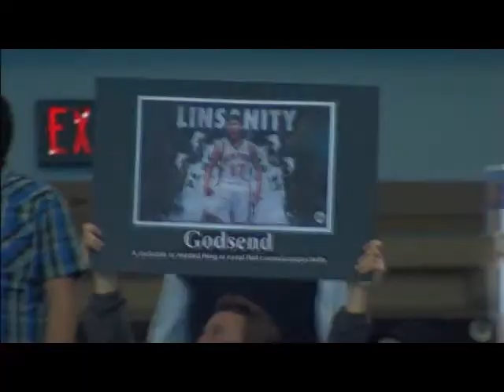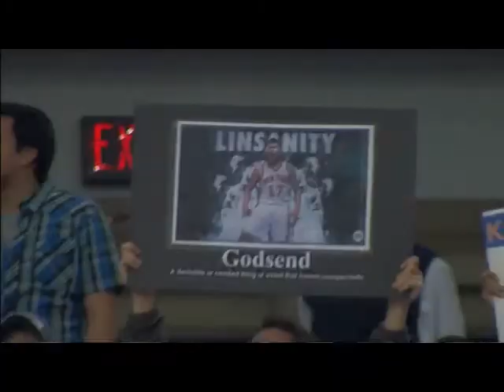Jeremy Lin Tribute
A ton of Jeremy Lin highlights through his first 7 games as the Knicks starting point guard.

Song entitled Champion off the new album America's Idol